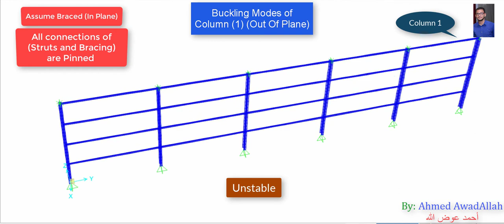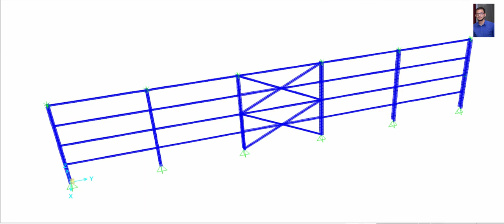Steel Structures - Buckling Modes (1) (2021)